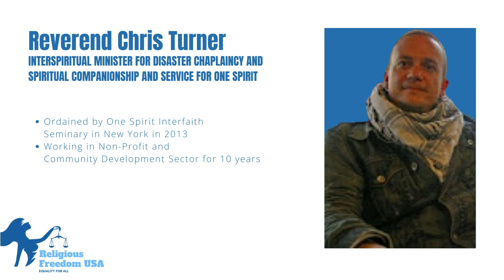RELIGIOUS FREEDOM USA: REV. CHRIS TURNER ON THE ENDANGERMENT OF SPIRITUAL EXPRESSION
What is Religious Freedom USA?
Religious Freedom USA is a movement dedicated to protecting citizens' rights to religious freedom and choice.

Speaker: Reverend Chris Turner
- Interspiritual Minister for Disaster Chaplaincy and Spiritual Companionship and Service for One Spirit
- Ordained by One Spirit Interfaith Seminary in New York in 2013
- Working in the Nonprofit and Community Development Sector for 10 years

What is EZBible?

EZBible is a resource for all who believe in the blood of Christ and his sacrifice on behalf of our sins. It is a place for those who want to read, learn, meditate, pray, and praise God more and more.

Here, you’ll find the best and most insightful articles on what it means to be a believer, what Christianity is about, how to study the Bible, or hold Bible verses and studies.

You’ll find stories and resources, and most importantly, you’ll find God’s heart a bit more each time you learn. You’ll find images of Christ and worship song videos to join us in praising the Lord for all that He has blessed us with.

Thank you for joining our community here. We hope you’ll continue to grow in faith, spirit, and knowledge with us.